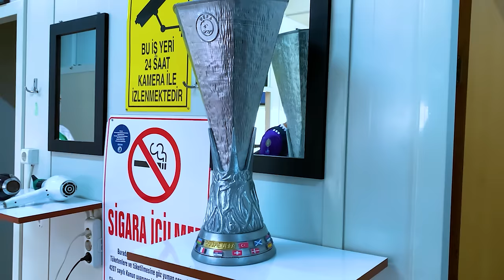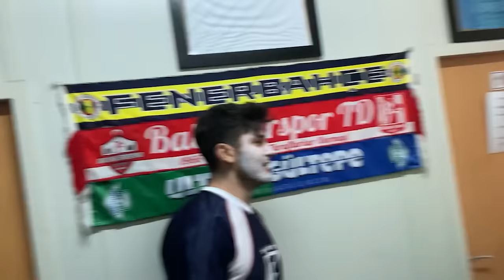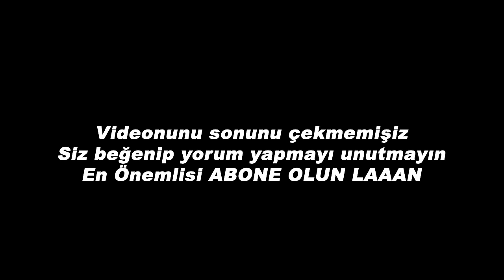METOSPOR vs KANGALSPOR KAMERA ARKASI - hastanede bitti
Herkese yeni videodan selamlar! Bugün, Mertcan Bahar'ın takımı olan METOSPOR'un tekrardan tribün lideri olarak karşınızdayım. METOSPOR vs KANGALSPOR'un kamera arkası niteliğinde bir videodur. Yanımda Rambo Tufan'da var. Maç o kadar olaylı ki hastanede bitti. Umarım bu videoyu beğenirsiniz, iyi seyirler;)